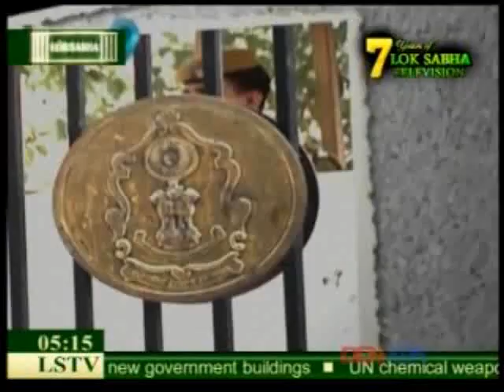1/2 - Misuse of IPC 498a Amit Lakhani on Legal Point Loksabha TV 21 July2013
Misuse of IPC 498a Legal Point Loksabha TV 21 july2013
Panelist included
1. Mr R.N. Vats, Advocate and President Delhi Bar Association
2. Ms Anu Mehta, Sr Advocate High Court
3. Amit Lakhani, Co-ordinator Save Family Foundation
Anchor  - Bhavna Nayyar

Join the Social Activism to save the crumbling indian family system and fight against gender biased indian draconian laws